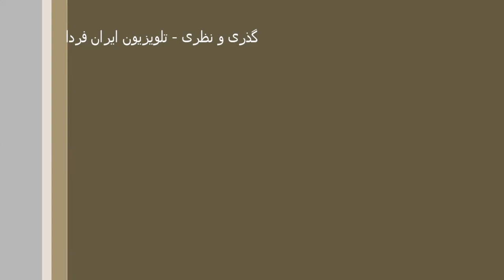Dr. Heydari Malayeri, واژه‌ی خلیج" -khalij-دکتر ملایری-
«درباره‌ی واژه‌ی خلیج»